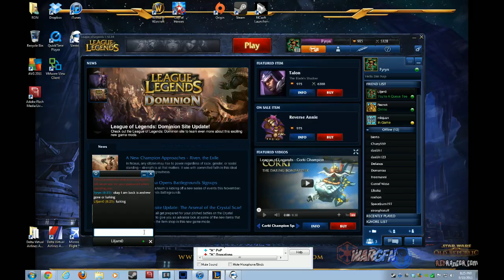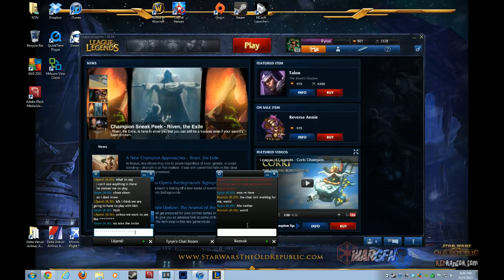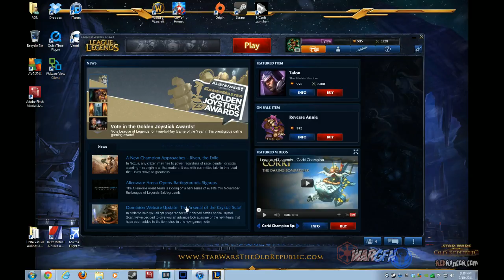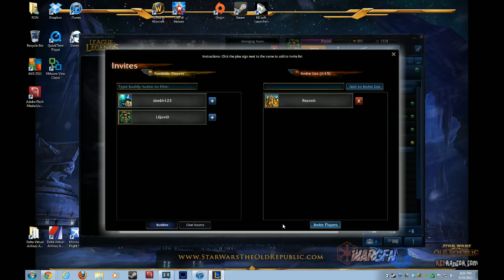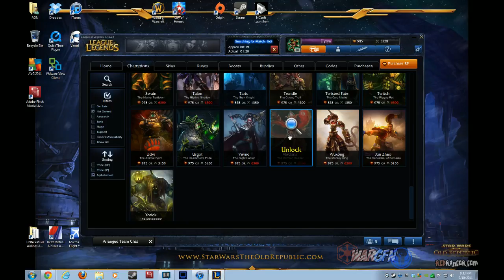Various MMO and FPS Video Game Play age. Deaths today in League of Legends - 2 / 2